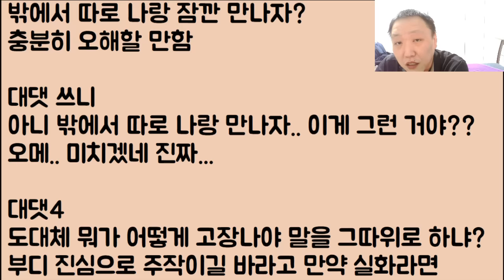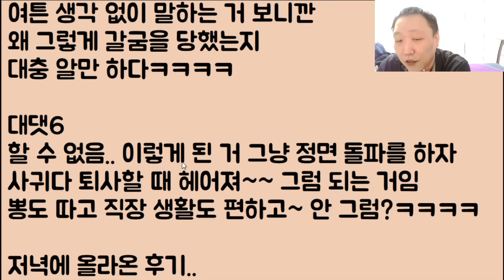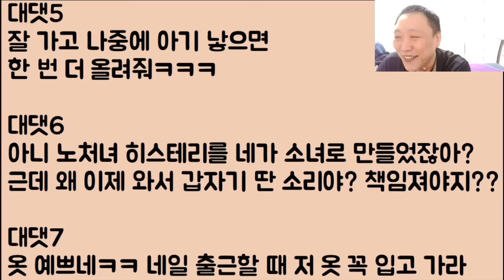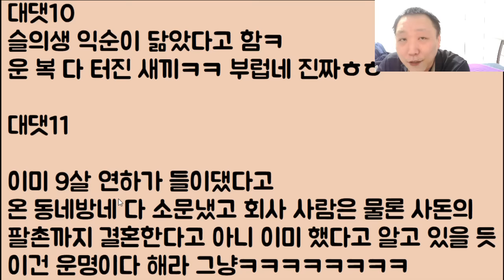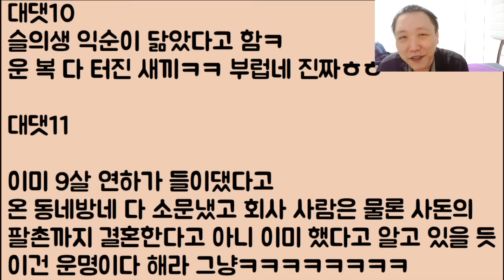[그래도 이쁘잖아? 한잔해 🤣🤣💕]] 노처녀 차장이 너무 괴롭혀서 아구창 날릴 생각으로 오늘 나랑 밖에서 따로 좀 봅시다.. 했는데 이런 미친? 뭔가 일이 크게 잘못됐다;;